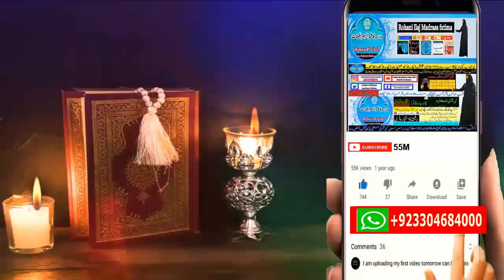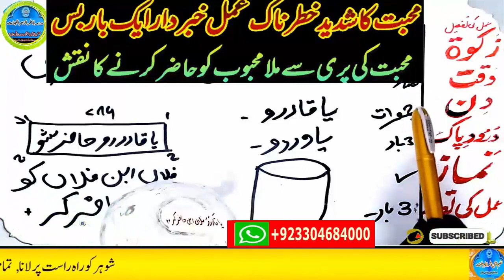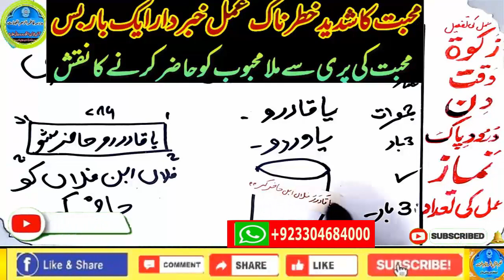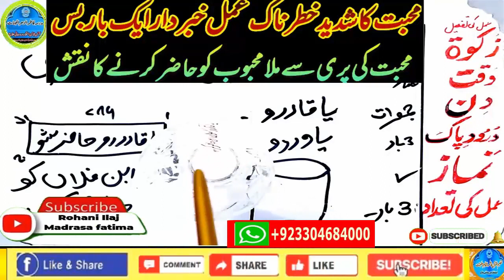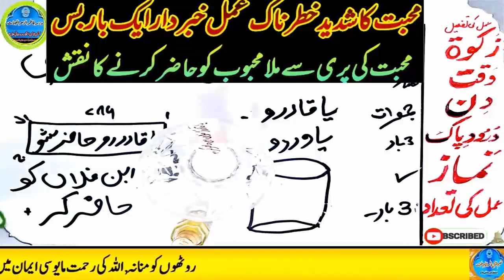mohabbat ka wazifa, wazifa for love, love marriage, mohabbat ka wazifa aag jesa, mohabbat ka taweez